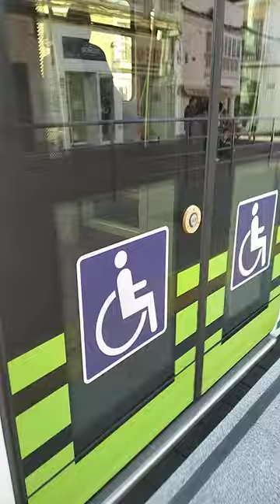TranBahía Entrando en Plaza del